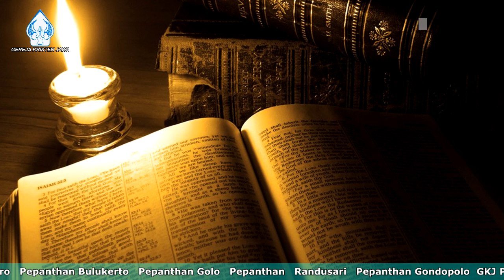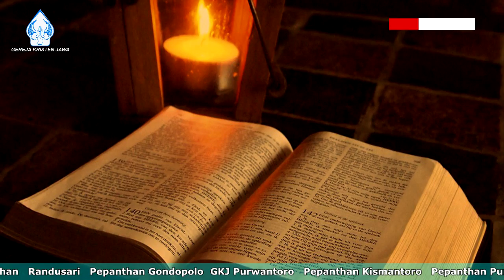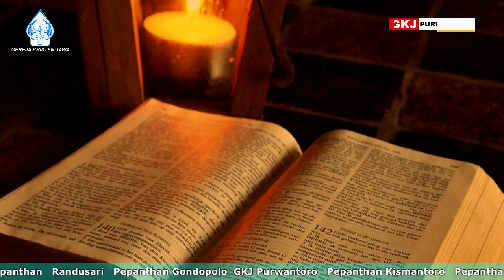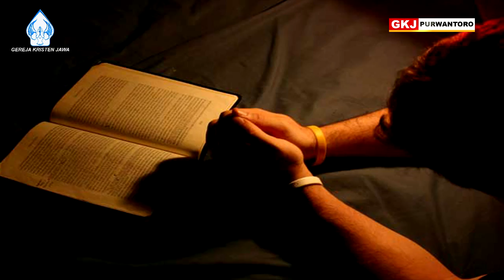RENUNGAN PADINAN SELASA WAGE, 15 SEPTEMBER 2020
SIKEP NGESORAKE DHIRI MINANGKA BUKTI PRACAYA KANG GEDHE
Renungan Padinan Klasis Wonogiri, Selasa Wage 15 September 2020, Pdt. Yahya Tirta Prewita, GKJ Purwantoro

Waosan Kitab Suci Injil Lukas 7:1-10 (LAI, Jawa, 1994)
7:1 Bareng wis rampung enggoné ngandika marang wong akèh, Gusti Yésus banjur mlebet ing kutha Kapèrnaum.
7:2 Ing kono ana perwira tentara Rum duwé abdi, sing ditresnani banget. Abdi mau lara banget, wis mèh mati.
7:3 Bareng krungu bab Gusti Yésus, perwira mau nuli akon marang pengareping wong Yahudi sawetara, ngaturi Gusti Yésus, supaya kersa rawuh marasaké abdiné sing lara mau ana ing omahé.
7:4 Wong-wong sing padha didhawuhi, sawisé ketemu Gusti Yésus, banjur nyuwun kanthi adreng, supaya kersa rawuh lan paring pitulungan marang perwira mau. Aturé: "Perwira menika pantes Panjenengan paringi pitulungan,
7:5 awit tiyang menika tresna dhateng bangsa kita, malah sampun ngedegaken sinagogé kanggé kula sedaya."
7:6 Gusti Yésus nuli tedhak bebarengan karo wong-wong mau menyang omahé perwira Rum kuwi. Nalika tindaké wis cedhak karo omahé, wong mau akon kanca-kancané methukaké Gusti Yésus karo matur: "Guru, mboten prelu répot-répot tindak dhateng griya kawula. Kawula mboten pantes Panjenengan rawuhi.
7:7 Kawula piyambak inggih rumaos mboten pantes sowan dhateng ngarsa Panjenengan. Pramila prayogi menawi Panjenengan kersa ngandika sakecap kémawon, mangké réncang kawula temtu lajeng saras.
7:8 Awit kawula piyambak inggih kedah tundhuk dhateng pengageng kawula. Lan sangandhap kawula inggih wonten prejurit-prejurit ingkang kedah tundhuk dhateng préntah kawula. Menawi kawula akèn dhateng ingkang setunggal: 'Lungaa', piyambakipun inggih késah. Menawi kawula akèn dhateng sanèsipun: 'Mrénéa', piyambakipun inggih dhateng; utawi menawi kawula akèn dhateng réncang kawula: 'Iki lakonana', piyambakipun inggih nglampahi."
7:9 Bareng mireng aturé perwira mau, Gusti Yésus gumun banget. Panjenengané nuli mirsani wong akèh sing padha ndhèrèkaké sarta ngandika: "Aku durung tau tumon pengandel sing semono gedhéné, senajan ing antarané wong Israèl pisan."
7:10 Nalika wong-wong sing padha diutus déning perwira Rum mau bali tekan omahé menèh, abdi sing lara mau ketemu wis waras.

Dina iki kita sinau, ing tuladha pracaya kang gedhe, kang wis katindakne dening perwira Romawi ing Kapernaum. Dudu perwira iku kang ngandhakne, kepiye tumindake mbangunke papan pangabekti kanggo wong Yahudi ing kutha Kapernaum. Nanging wong-wong liya kang ngaturke marang Gusti Yesus, menawa perwira iku pantes ditulungi. Lan uga dudu perwira iku dhewe sing butuh pitulungan, nanging abdine sing temen larane.

Nalika Gusti Yesus sedya badhe tindak menyang omahe perwira Rum iku, perwira iku utusan abdine supaya menggak, “Kawula  boten pantes Panjenengan rawuhi, awit kawula piyambak inggih rumaos boten pantes sowan dhateng ngarsane Gusti. Cekap menawi Gusti kersa ngandika sakecap kemawon, mangke rencang kawula temtu lajeng saras!”

Sikep ngesorake dhiri, rumangsa ora pantes, iku malah dadi tandha pracaya kang gedhe. Tumindak kang wis akeh tetulung lan becik marang wong liya  pisan-pisan ora dadi perkara sing diunggul-unggulke ana ing ngarsane Gusti.  Sumangga, kita sinau mujudake urip pracaya kang andhap asor, adoh saka sikep sing rumangsa becik, bener, lan bisa. Ngesorake dhiri iku minangka wujud pracaya kang gedhe. Amin.

Pandonga:
Sang Roh Suci mugi nyantosakne kita, ngesorake dhiri marang golongan wong kang ngremehake kita.